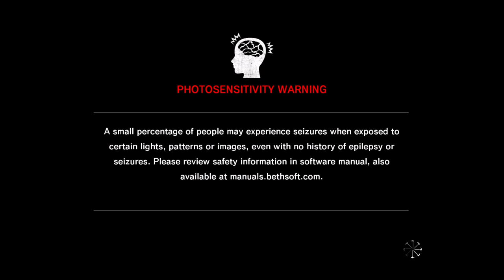The Evil Within - Casualidades On Xbox One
Novamente Sebastian e Joseph se separam de Kidman.

O desafio agora é descer pelos escombros do Hotel até o local onde Kidman parou o ônibus usado na fuga.